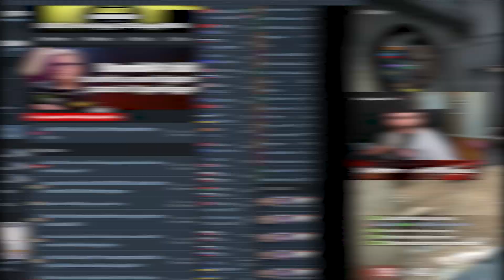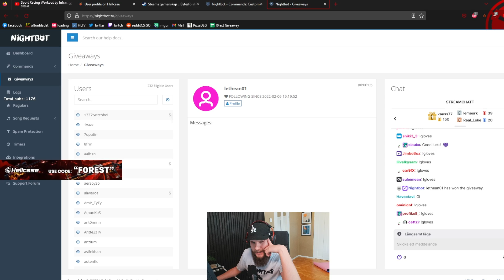I GAVE AWAY MY FAVORITE SKIN! (f0rest Stream Highlights)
Highlights and moments from my recent streams, enjoy!